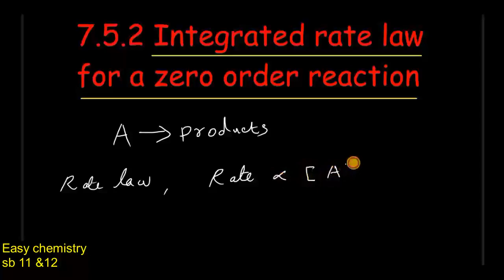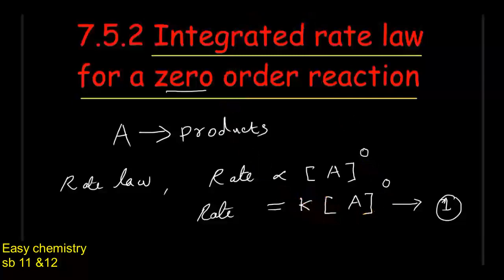How to derive integrated rate law for Zero order reaction?||Explained in tamil || 12th new syllabus